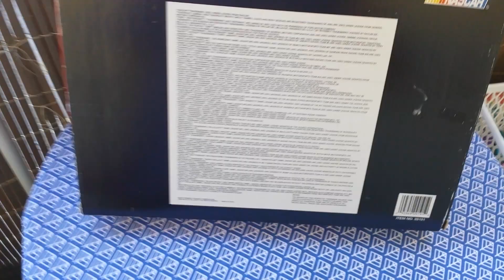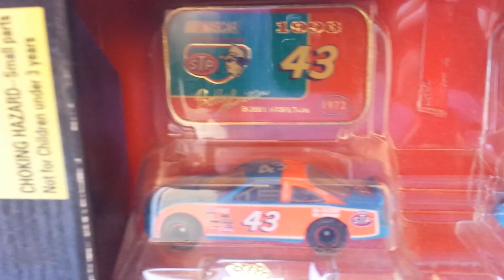NASCAR COLLECTOR BOX🎁🤩😱 RACING CHAMPIONS 1996 EDITION (à vendre)